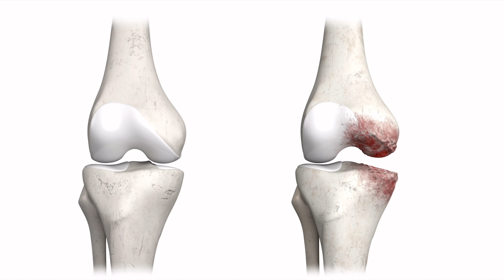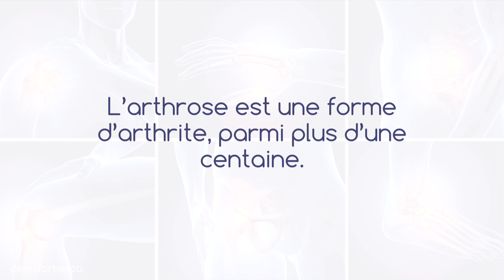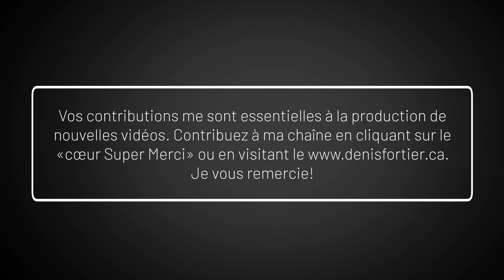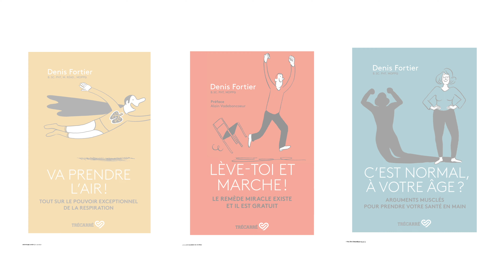Arthrose et inflammation: y a-t-il VRAIMENT un lien?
Quels sont les liens entre arthrose et inflammation ? En existe-t-il? On associe l'arthrite à l'inflammation. Mais pour l' arthrose, qu'en est-il?

Je réponds à la questions dans cette courte vidéo extraite d'un direct sur l'inflammation.

Bon visionnement!

Denis

MES LIVRES AU CANADA: